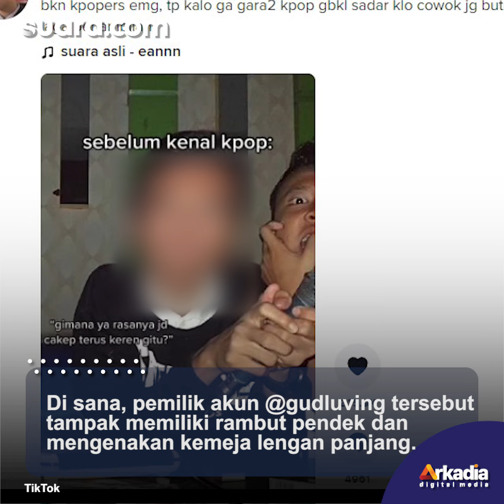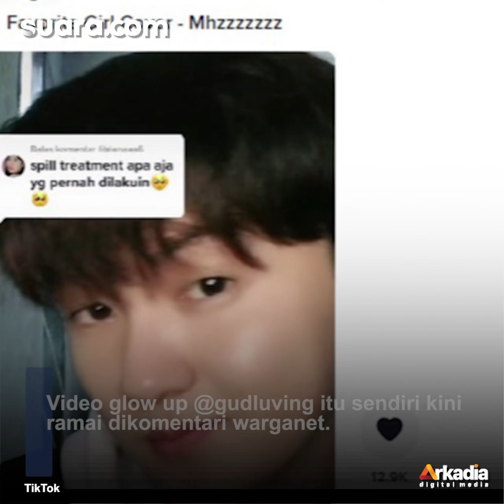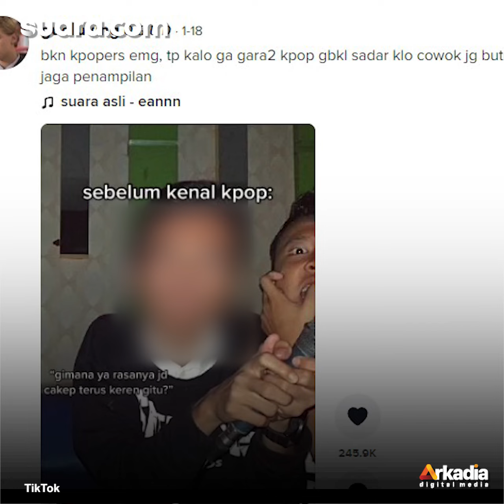Transformasi Seorang Pria Setelah Kenal K-Pop Dibanjiri Apresiasi Warganet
Tidak sedikit seseorang yang berharap agar penampilan bisa berubah glow up seiring bertambahnya usia. Meski begitu, dibutuhkan motivasi dan usaha agar penampilan bisa menjadi glowing.

Salah satu contoh sukses glow up adalah pria satu ini.

Lewat unggahan akun @gudluving, pria tersebut membagikan perbandingan penampilan lama dan terbarunya. Lihat selengkapnya di video.

Voice Over / Video Editor: Sysy / Praba Mustika